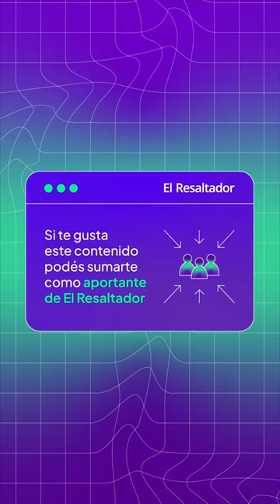CAVALLO dice que el AJUSTE de MILEI le parece MUCHO + GH y AMIA + BABY ETCHECOPAR anti sindicalismo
El clipping amigue es el resumen semanal de lo MEJOR y lo PEOR de la televisión argentina.